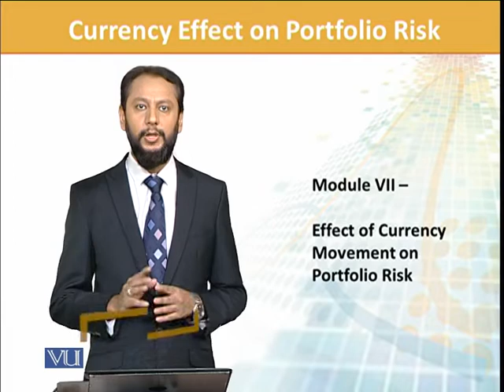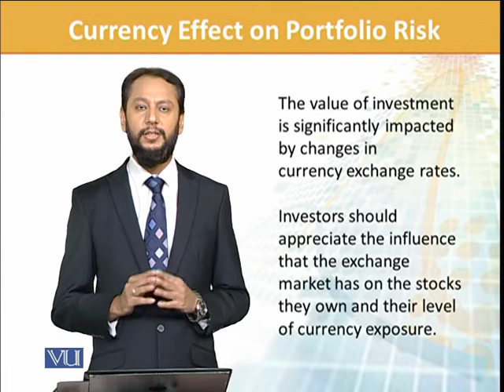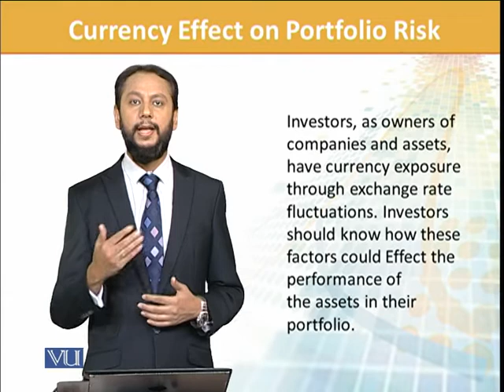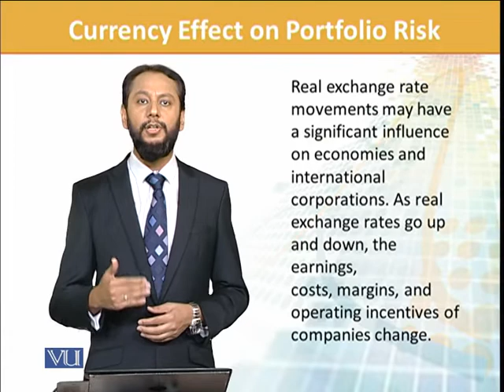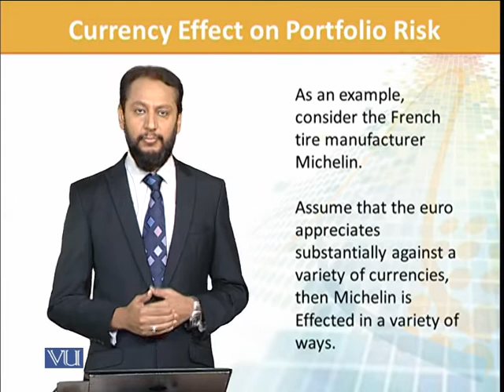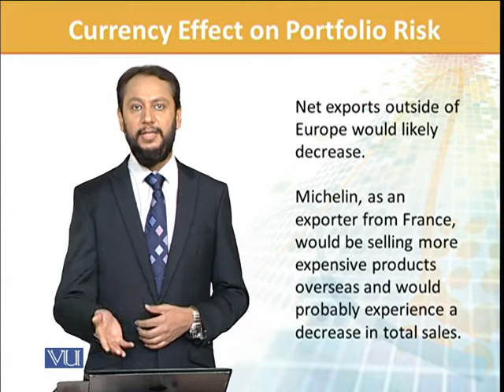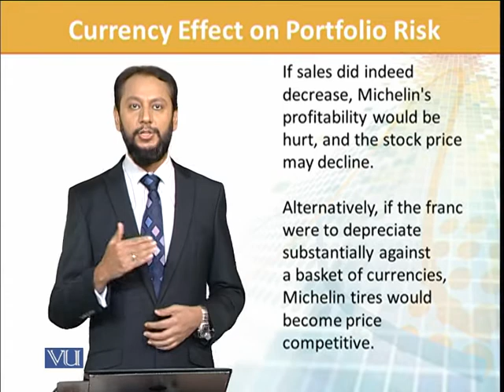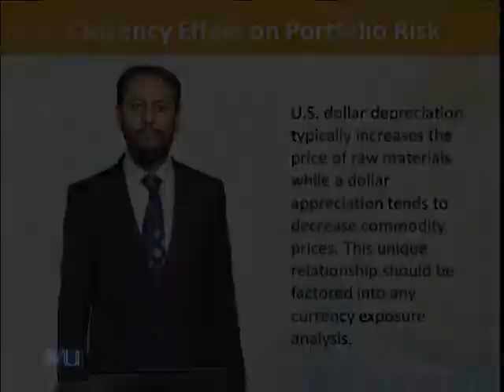FIN702_Topic016 | Financial Risk Management